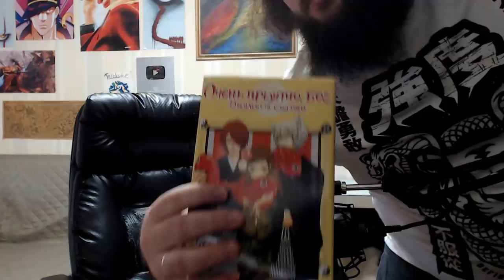Бэбэй отвечает 2